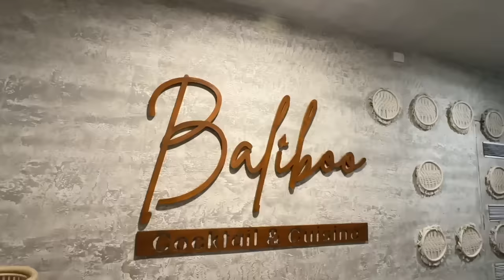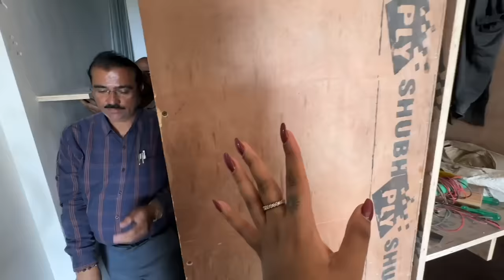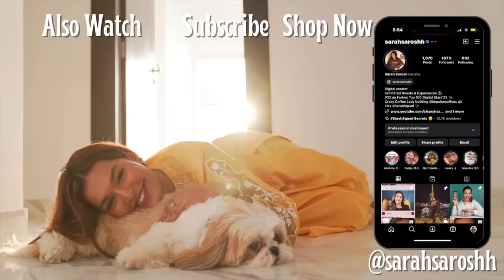Surprised my SISTER on her birthday! Pati Dhoondho 😂 Home updates, @ImpulseCoffees Launch prep!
Hey you!

 🤍 References:
Architect : Eight Degree Design House

Dr. Sheths: SARAH20
Plum: SARAH15
Mars Cosmetics: SARAH
Limese Connect: SARAH10
Earth Rhythms: SARAHS
Suganda: SARAH
Eclat: SARAH20
YBP Cosmetics: SARAH10
Qurez: SARAH
Dot&Key: SARAH10
Carmesi: SARAH

XOXO -S